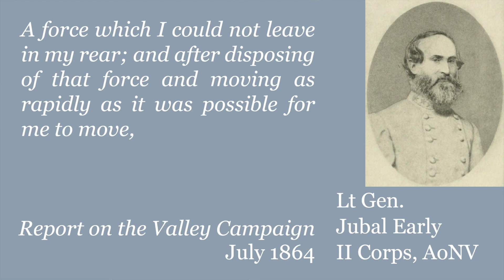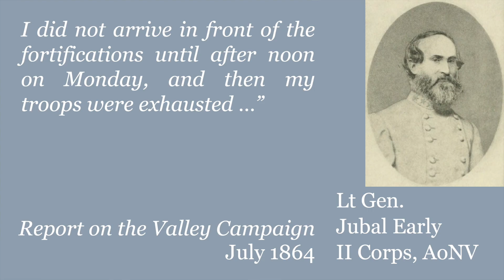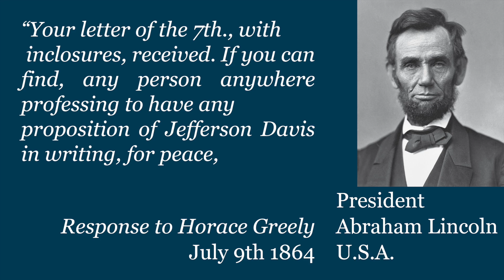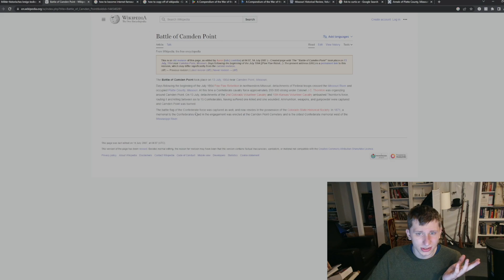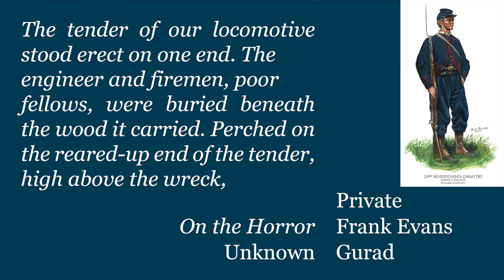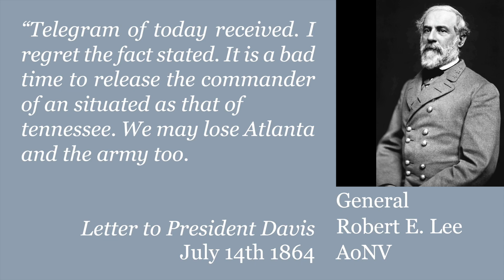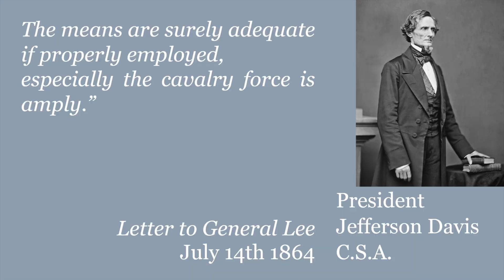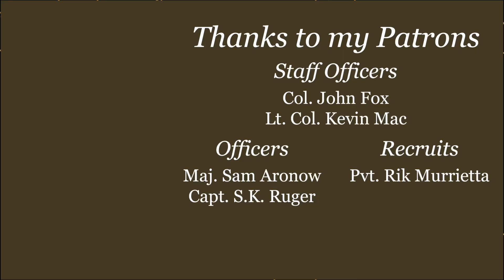D.C. Defended: Civil War Week By Week Episode 170 (July 9th - 15th 1864)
This week we see the fate of D.C. as we hold our lives together.